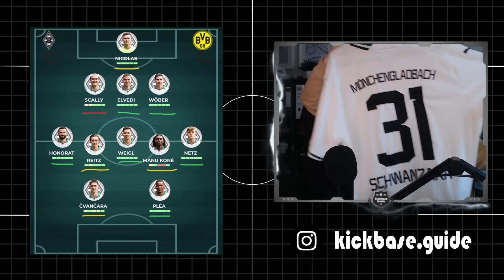Kickbase Kaufspecials | Gladbach, Freiburg, Frankfurt, Bremen, Wolfsburg, Augsburg | Wen kaufen?